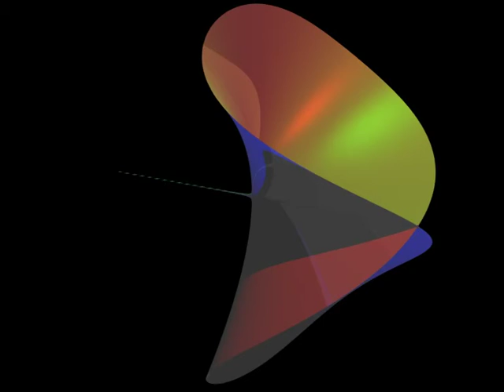Cubic surface: Whitney's Umbrella (a line of singular points) (simple rotation)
A cubic surface with a line of singular points, known as "Whitney's Umbrella", being rotated.